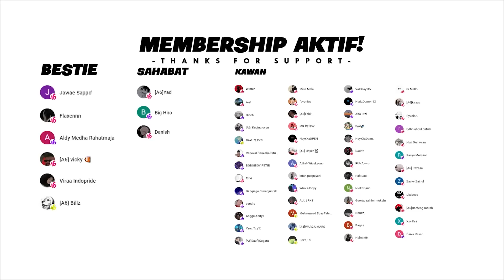MENCURI RUMAH KEI O’CONNER DAN MENGAMBIL TV DAN LAPTOPNYA! - GTA V ROLEPLAY